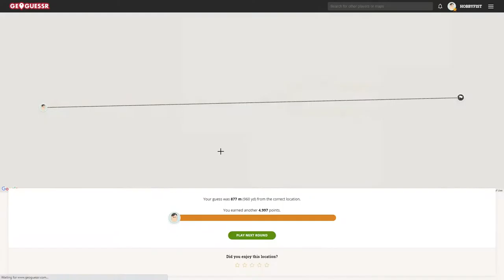Hobbyfist Geoguessr- [Part 394] 3 Step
Possible?